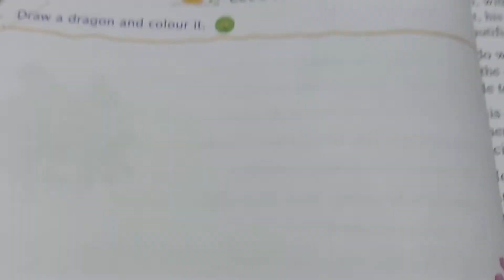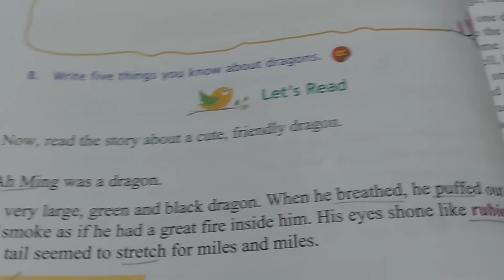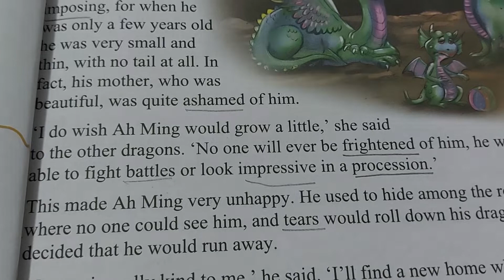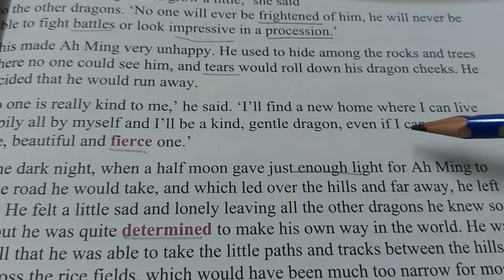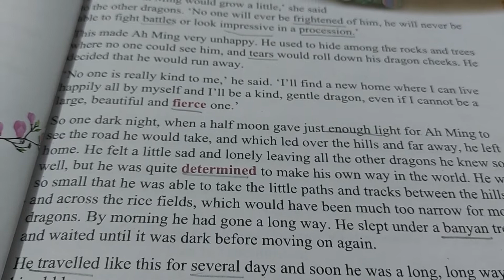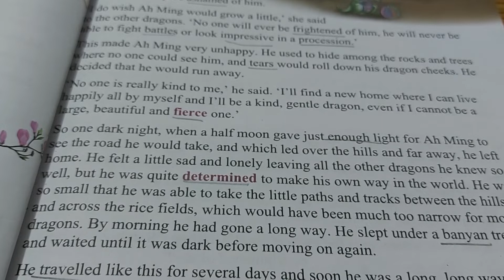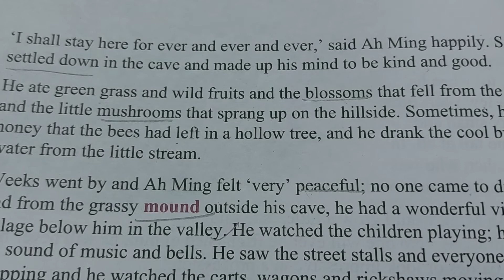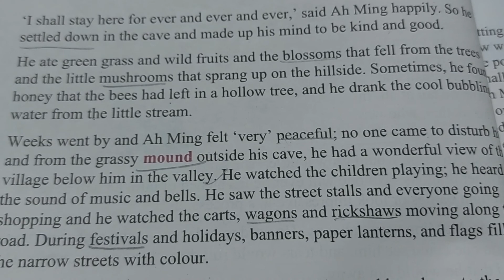English Literature |Class 4| The Dragon who Grew | Part 1